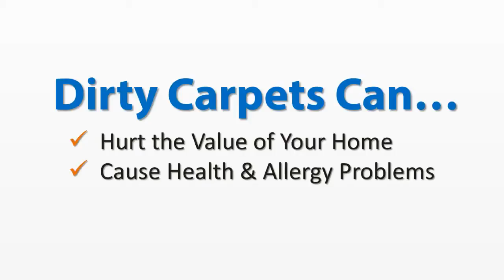Carpet Steam Cleaning Nueaton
The best carpet steam cleaning service available in Nunueaton and the surrounding area. High quality and service and great affordability are what we strive to achieve during every job.